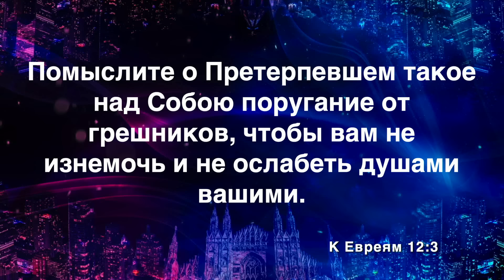Думай, о чём думаешь (Ольга Ледяева). 11.02.24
Расписание трансляций служений: среда 18:00, воскресенье 11:00.

Друзья! Совершить пожертвование можно, перейдя сюда
И если вы живёте в Латвии, то, позвонив по телефону 90006660, вы пожертвуете 4,27 евро рижской церкви НП.